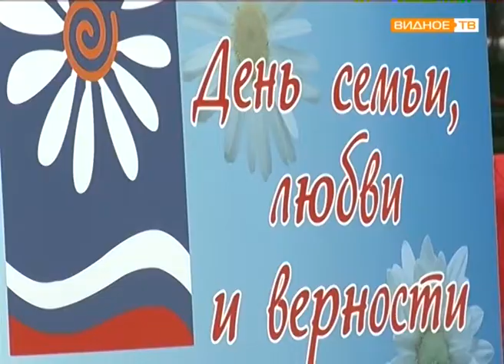"День семьи": чествование семей Ленинского района